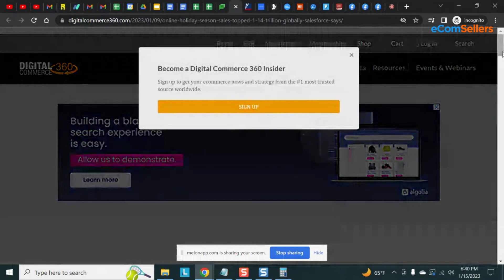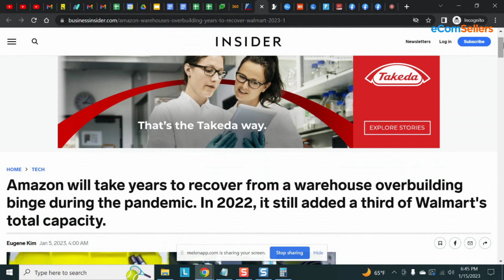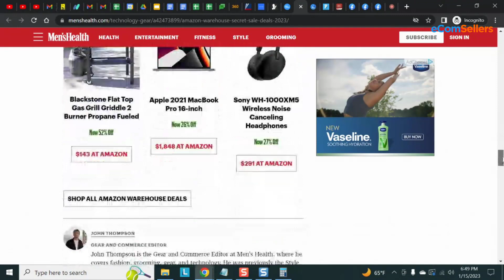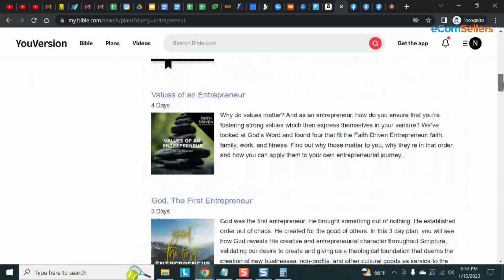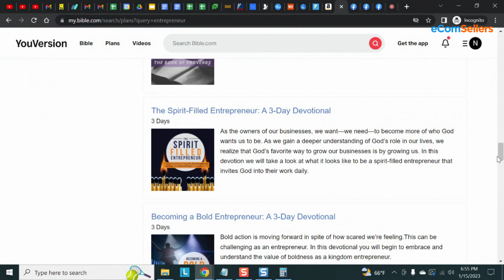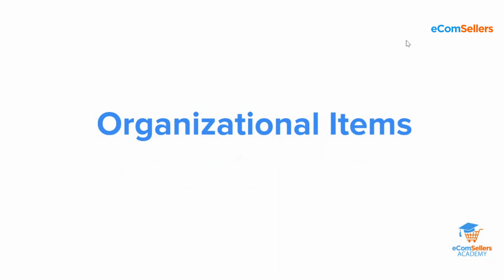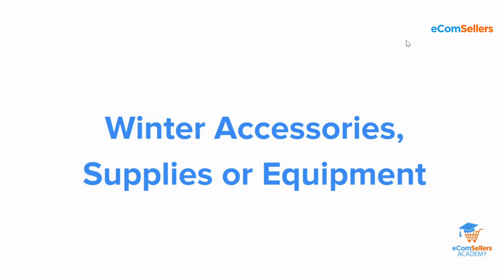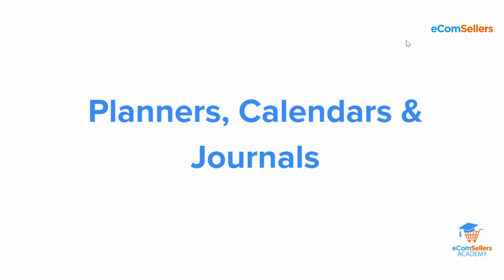9 Items to Source/Sell in January - Podcast ep. 45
9 Items to Source/Sell in January - Podcast ep. 45

📅 Get the My eCom Planner so you can Plan It, Source It, List It, PROFIT!
Build Consistency in Your Business and get the ULTIMATE ECOMMERCE PLANNER TODAY!

🚘  Master the Art of Creating Successful and Profitable Bundles

💡 About this channel:

We are eCom Sellers Podcast

You can catch eCom Sellers Podcast every week where we go over eCom News, Tips and More.